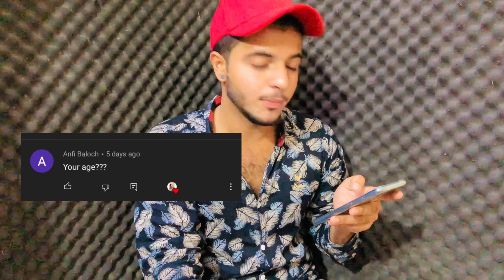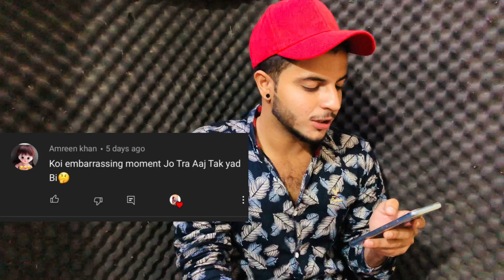Mr Baloch | QNA Season #1